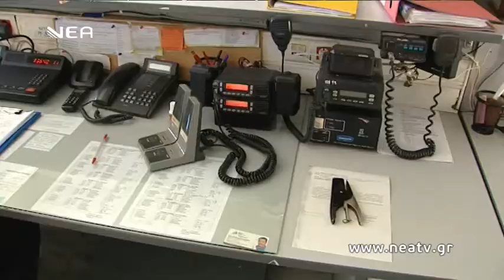Πάσχα Ευχές Εργαζόμενων